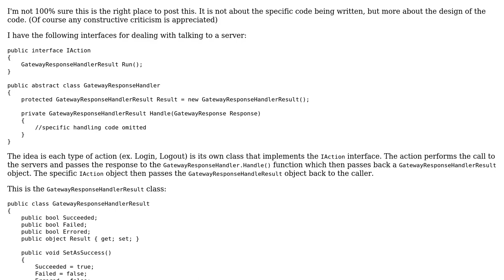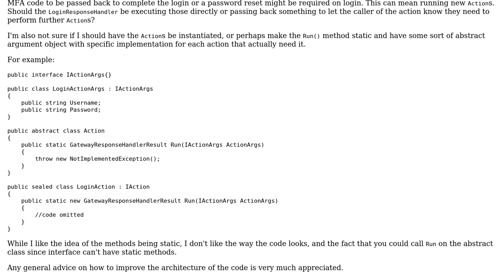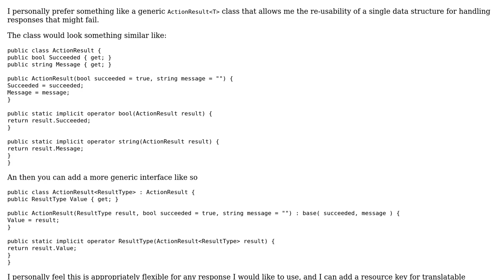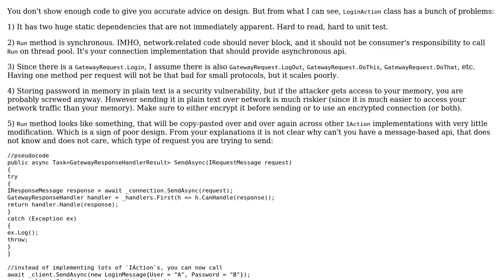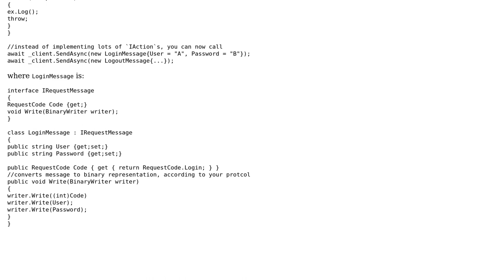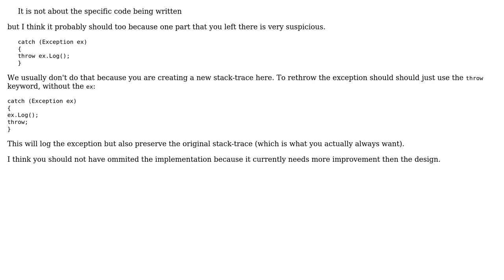Code Review: Handling Server Responses (4 Solutions!!)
Code Review: Handling Server Responses

With thanks & praise to God, and with thanks to the many people who have made this project possible! | Content (except music & images) licensed under CC BY-SA | Music | Images & others | With thanks to user yitzih user t3chb0t user Nikita B user Icepickle user D. Jurcau and the Stack Exchange Network Trademarks are property of their respective owners. You are responsible for your own actions.